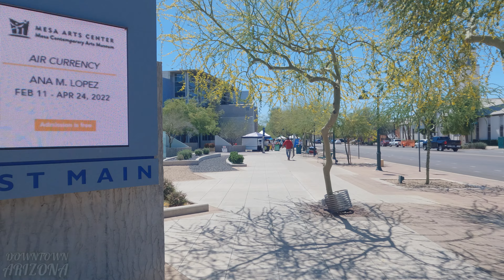Downtown Mesa Arizona Main Street Scenic 4K Walk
Historic Downtown Mesa Arizona Scenic 4K Main Street Walk.